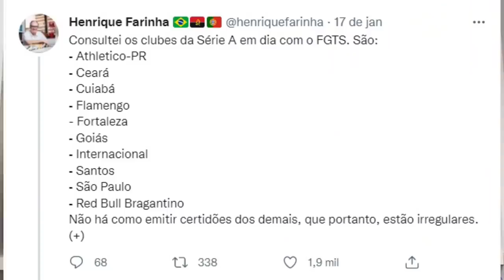FALCAO GARCÍA NO TIMÃO? VERDÃO DEVE FGTS? SP DE OLHO EM ZAGUEIRO DA LAZIO; FLA, ZÊRO, MARINHO, TV E+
Tem link do parceiro do Canal do Nicola no comentário fixo!
- Em baixa na Espanha, Falcao García tem perfil do 9 do Timão
- O que há de verdade no boato de que o Palmeiras deve FGTS
- São Paulo admite interesse em zagueiro brasileiro da Lazio
- Gabriel Paulista, Michael e Cebolinho no Flamengo
- Cruzeiro pode estrear sem reservas
- Marinho quer sair do Santos
- Audiência da Record com Palmeiras
E mais!